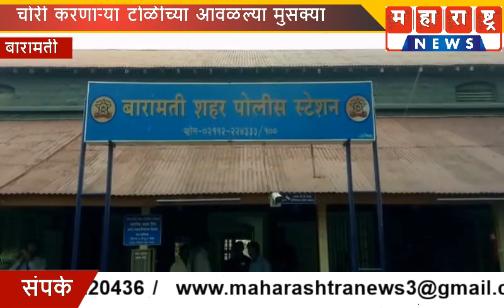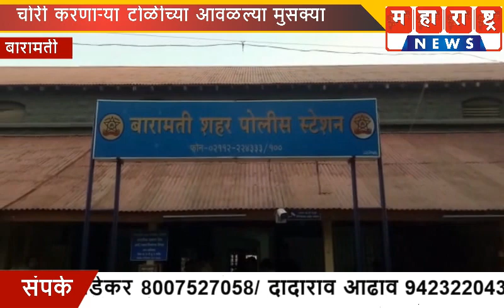बारामती । मोटारसायकल चोरी करणाऱ्या टोळीच्या आवळल्या मुसक्या